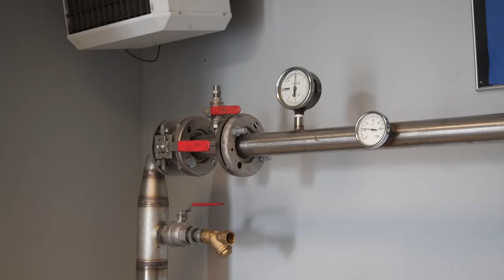Chaudronnerie, tuyauterie, soudure, peinture, plomberie, carrelage à Troyes : SRN SERVICE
Située à La Chapelle-Saint-Luc, à proximité de Troyes dans l’Aube (10), l’entreprise SRN SERVICE est spécialisée dans les travaux de chaudronnerie, de tuyauterie et de soudure.